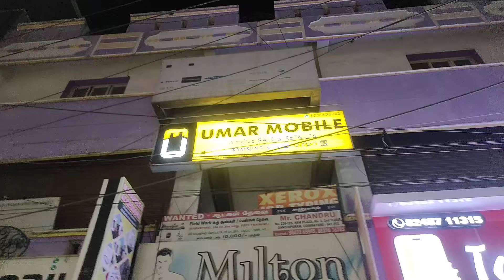August 20, 2022